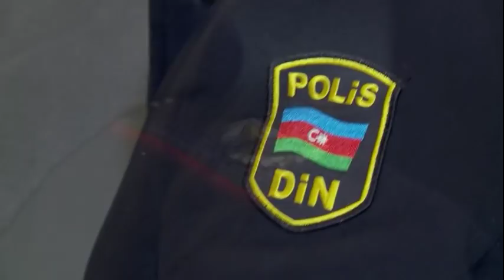Seni axtariram 12.04.2019 / Səni axtarıram 12 aprel 2019 / saat 15.55 ANONS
12 aprel, saat 15.55-də "Səni axtarıram"da!
Hansı itkindən xəbər gəldi?

36 il əvvəl doğma atası ilə getdi və yoxa çıxdı!
"Səni axtarıram" illər sonra o dəhşətli sirrin üstünü açdı!